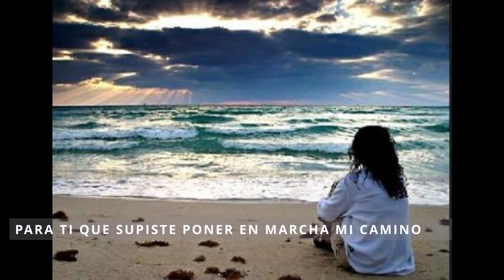JAVIER DÍAZ DUEÑAS - "PARA TI" POEMA ESRITO EL 22-06.1975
Les comparto este poema que escribí el día de la muerte de mi madre MARÍA DE LA LUZ DUEÑAS, lo he acompañado de imágenes, narrando con mi voz y con la música que compuse para la obra "HOMBRE LA MIRADA INTERIOR", que lleva por título: "MI TRISTEZA Y MI ALEGRÍA".
Ojalá que les guste y lo compartan.